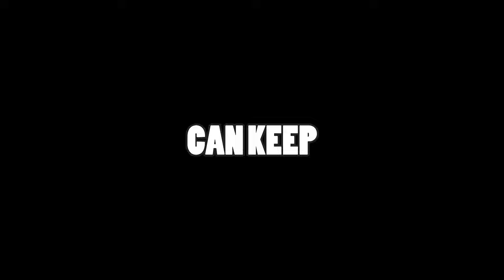Leong Jun Hao Vs Takuma Obayashi 2024 Daihatsu Japan Open Match Analysis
In a badminton men's singles round of 32 match at the 2024 DAIHATSU Japan Open, Leong Jun Hao played against Takuma Obayashi and won in two sets. Today, we will be breaking down how the Malaysian badminton player won in this Leong Jun Hao Vs Takuma Obayashi 2024 DAIHATSU Japan Open match analysis.

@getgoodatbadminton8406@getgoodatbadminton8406